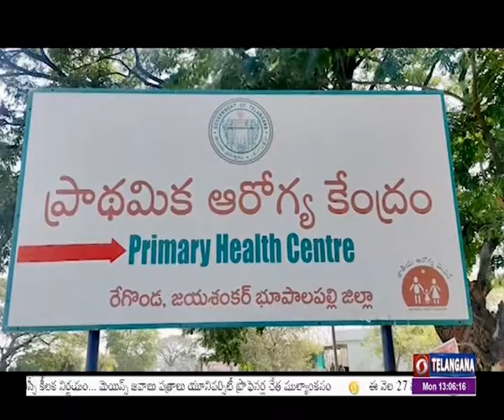Union Minister G Kishan Reddy on a visit to Bhupalpally District